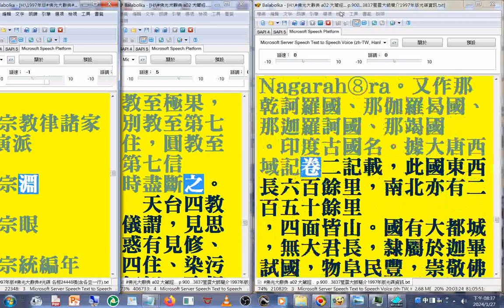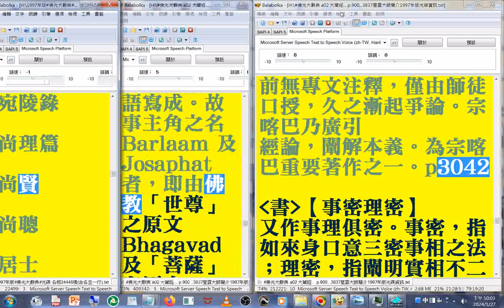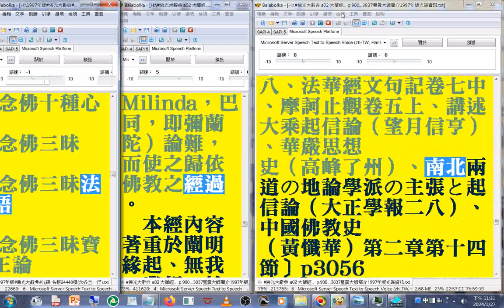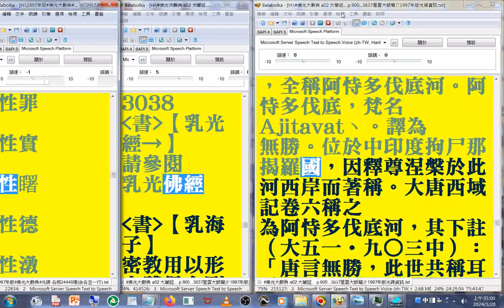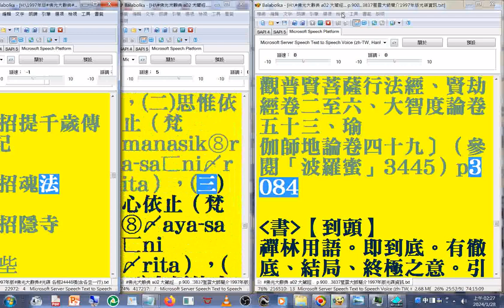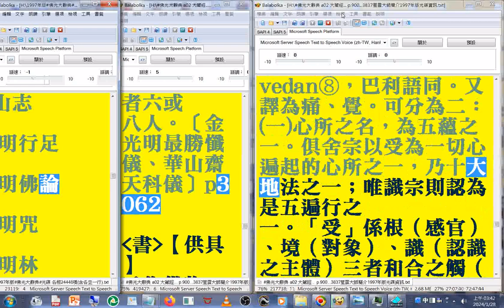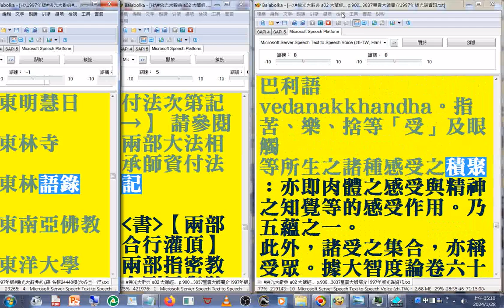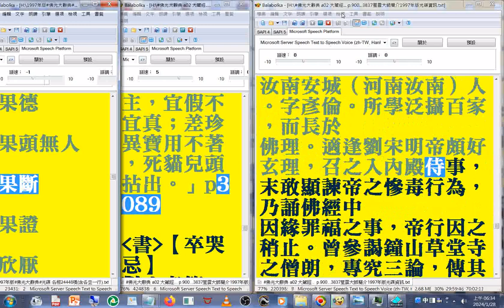有聲書 28(26-32)光穆 ...至#坐斷(1997年版#佛光大辭典#光碟，使用電腦報讀程式#Balabolka逐字唸，部分破音字讀音有誤請見諒 part)